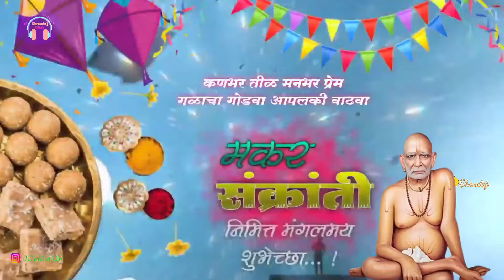Makar Sankranti Shri Swami Samarth status